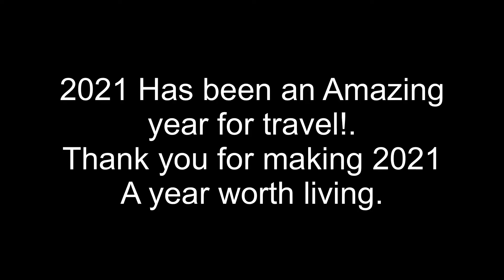Dead rat 77 | Travel Rewind 2021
2021 Was a incredible ￼year for travel and more.

Thank you for making this year worth living. 😁

CHANNEL LINKS